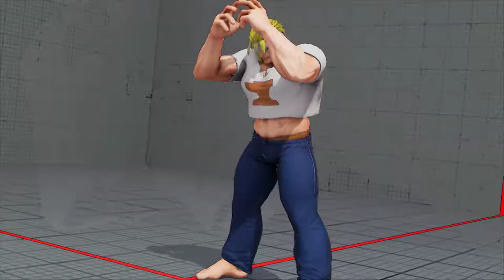Street Fighter V 2018 03 30 22 37 27 02